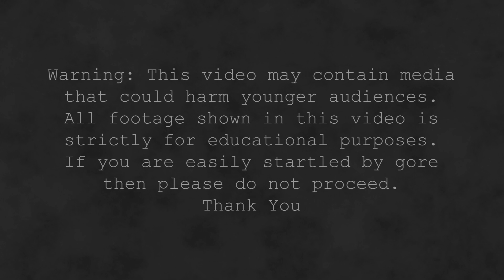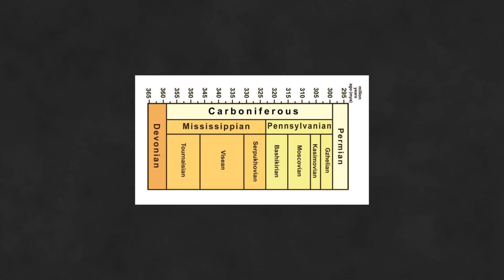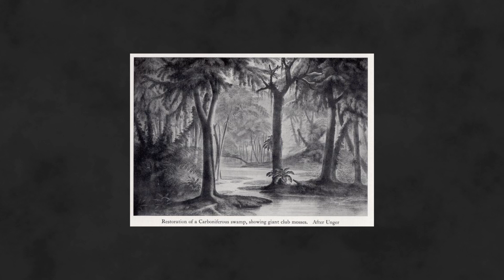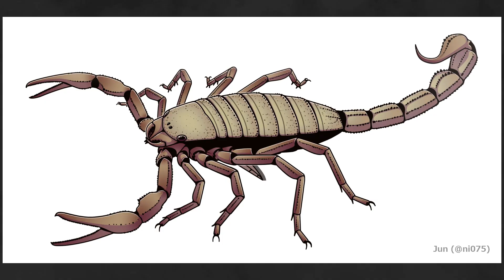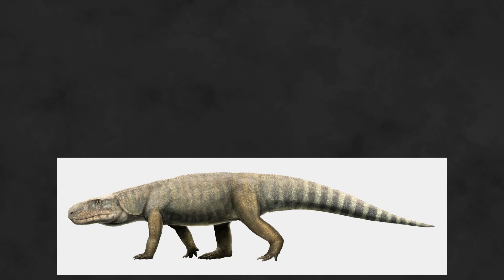The Age Of Giant Insects, Amphibians And The First Egg!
In todays video we go back way further than we ever have before on the channel, back to the Carboniferous period, where giant bugs, amphibians and the...  first egg? Join me today on Ancient Yoke as we travel back and look a both the climate and life in this fascinating time :)